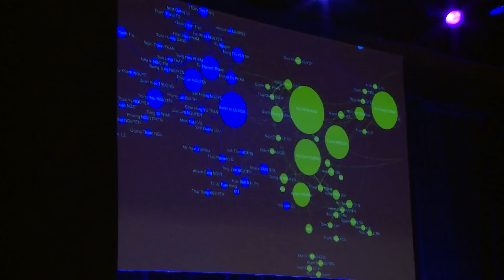Pourquoi je ne crois pas à l'entreprise libérée | Sylvain Pierre | TEDxVaugirardRoad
Sylvain Pierre a toujours eu à coeur de sortir de la boite mentale dans laquelle les circonstances l'ont mis. Jeune centralien diplômé, il part vivre au Vietnam sur une rencontre, et se retrouve à co-fonder une entreprise.
Et tente aujourd'hui de la libérer. Mais ça veut dire quoi, libérer une entreprise ?

« Ca te dit de venir au Vietnam ? » Sur cette question simple, Sylvain Pierre, tout fraîchement sorti de l’Ecole Centrale part à Saigon à 23 ans. « Formé à la sauce élitiste », il se retrouve au Vietnam hors des rails tout tracés qu’il avait suivis un peu malgré lui jusque-là. Il y co-fonde une entreprise et pour continuer à ne pas être dans les rails, il y explore et pratique l’affranchissement des modèles traditionnels de management.